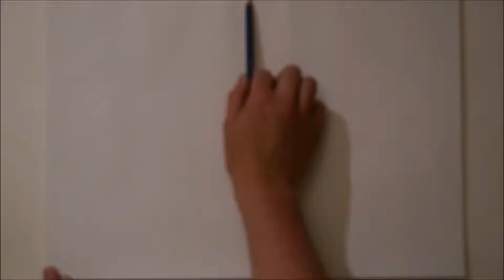Daenerys Targaryen (Game of Thrones) Speed drawing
Speed drawing video of Daenerys Targaryen. I drew this with pastels and pastel pencils and it took me about 2 hours. It was so much fun drawing this and I hope you like the video.